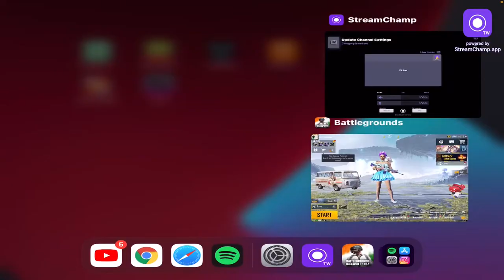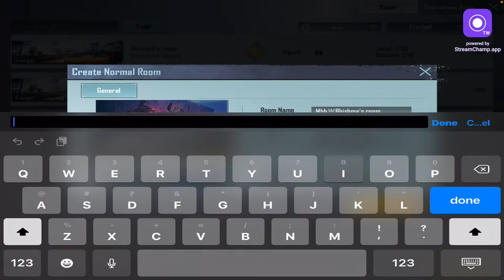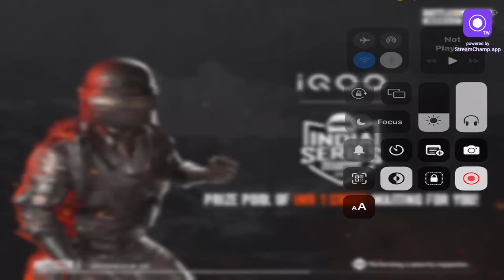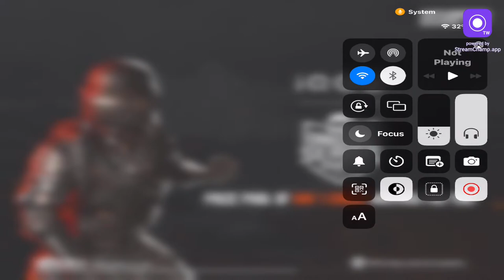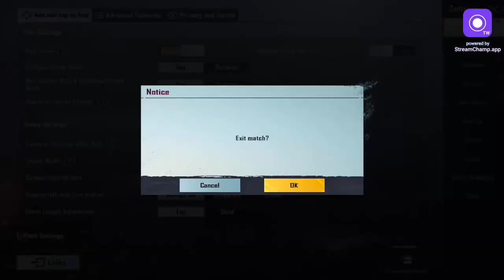JacK Ü Is Live || BGMI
hope this video helps you and enjoy it.

My device and controls

1 device - Ipad mini 5 (2019)

2 control - 5 finger claw (full gyro)

3 video editor - lumafusion (iOS) and movavi(windows)

4 thumbnail maker - Photoshop (windows)

5 Headset - Hyperx cloud stinger core

Player Unknown's Battleground (or PUBG for short) is a battle royale-style game that pits you against up to 99 other players in a heart-pounding survival scenario where you must scavenge for loot, explore the map and stay in the safe zone while taking out your competition. It's a highly competitive game that offers game modes for Solo play, pairing up in Duo mode, or playing as a squad of four, and every playthrough will be unique in its own way.

ipad mini 5 review in tamil,ipad mini 5 review indo,ipad mini 5 2019 review indonesia,
ipad mini 5 jagat review,ipad mini 5 keyboard review,review kamera ipad mini 5,ipad mini 5 long term review,ipad mini 5 lte review,ipad mini 5 review malaysia,
ipad mini 5 mobile tech review,ipad mini 5 pubg mobile review,ipad mini 5 review note taking,ipad mini 5 review nederlands,
ipad mini 5 wifi review,ipad mini 5 review youtube,ipad mini 5 ios 13 review,review ipad mini 5 2019 indonesia,ipad mini 5 64gb review